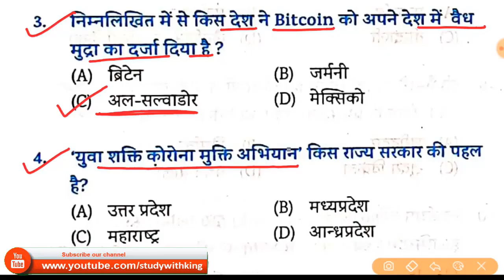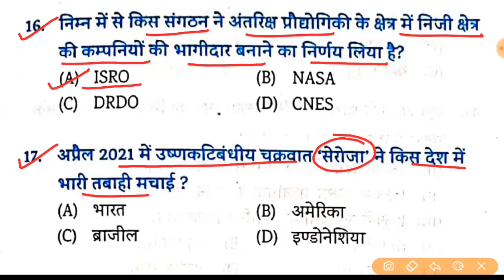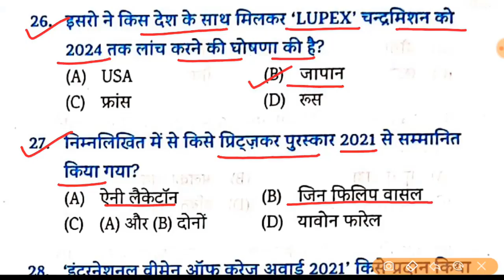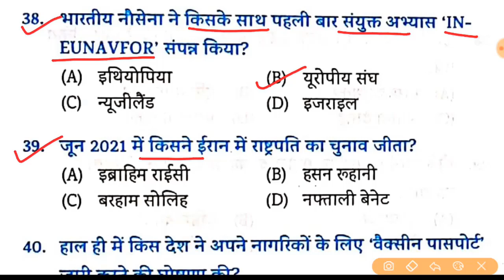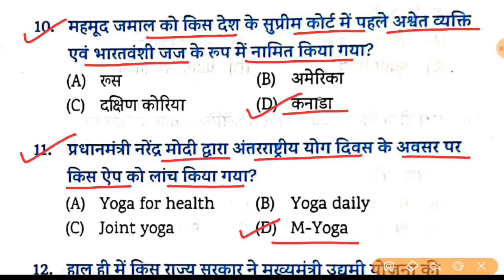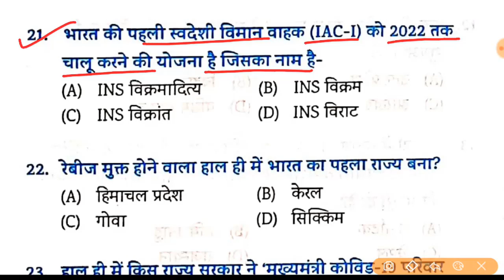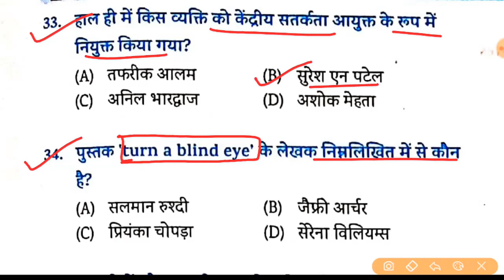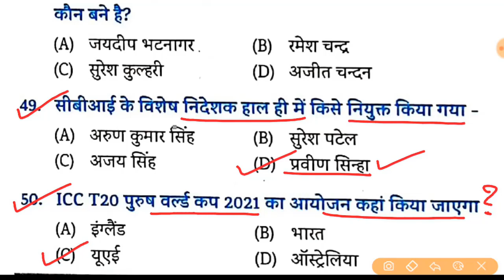🔥Edu teria current Affairs MCQ 2021 Part-8 in हिंदी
Online Pdf Store- Get Pdf (FREE + PAID) studywithkingproduction.stores.instamojo.com
1.General Awareness pdf link-2000+SOLVED
5. RAILWAY STATIC GK PDF.
8.SK JHA GENERAL SCIENCE Pdf .
17. PHYSICS RUKMANI PDF

Master Video
# Master Video 2021
#2020 Speedy Yearly
Speedy 2021
New Speedy MCQ
current Affairs 2021
speedy current Affairs,
2021latest koun kya hai,
speedy Latest,
#2020 Latest current affairs,
latest updated current Affairs,
Most popular video video on This channel(28K view) सामान्य ज्ञान दर्पण अक्टूबर 2018 ● CURRENT AFFAIRS ● समसामयिक ● हिन्दी में Complete One year speedy current Affairs( 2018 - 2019) महा सिरीज़-2 लिंक Complete One year speedy current Affairs( 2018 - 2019) महा सिरीज़-1 लिंक इस video को support एवं प्रोत्साहन करने के लिए धन्यवाद! दोस्तों अगर वीडियो अच्छा लगा हो तो एक like 👍🏼जरूर कर दें ।इस Like को मैं आपके द्वारा मुझे दिया गया support एवं प्रोत्साहन समझूँगा । साथ ही इस वीडियो या चैनल का Link ज्यादा से ज्यादा Social Media जैसे Facebook, Whatsapp, Twitter, Instagram आदि में बने groups, जिनमे आप जुड़े हुए हैं उसमें एवं अपने मित्रों के बीच शेयर करें जिससे उन मित्रों को भी मेरी बनाई हुई ट्रिक्स या videos का लाभ मिल सके जो पढ़ना तो चाहते हैं लेकिन उनके पास पर्याप्त संसाधन एवं सामग्री उपलब्ध नहीं है